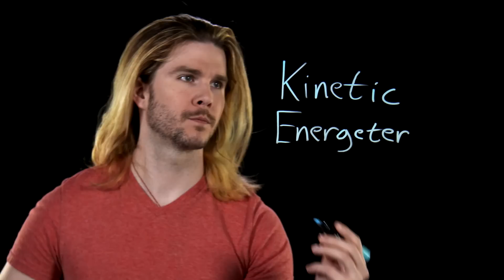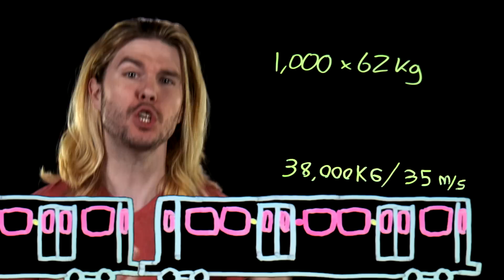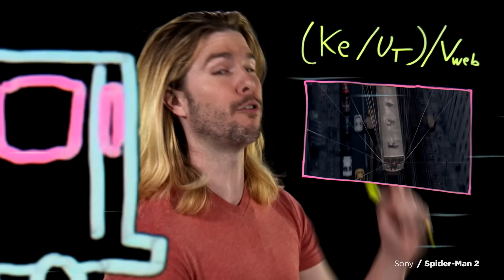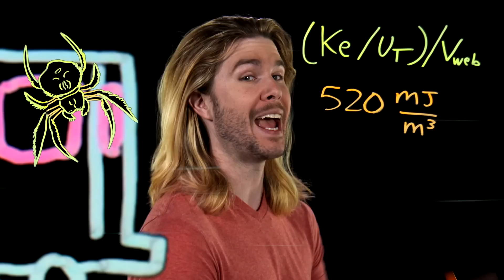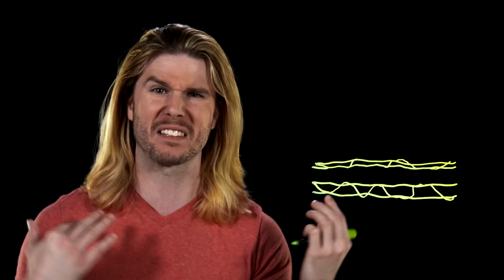Can Spider-Man Stop a Train?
Sam Raimi's Spider-Man 2 remains an all-time favorite among fans, and includes one of the most iconic moments in all super hero movie history. The action packed scene finds Spider-Man trying to stop a speeding train with nothing but his super strength and spider silk. It's a classic scene, but would Spidey really have been able to stop that train? Kyle swings in for answers in this week's Because Science!